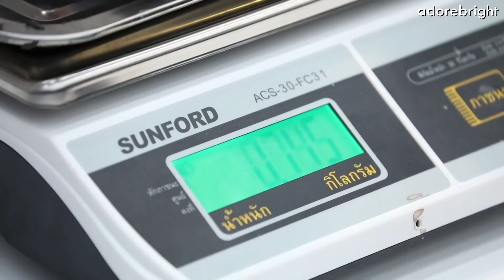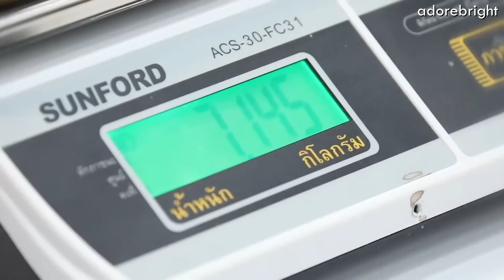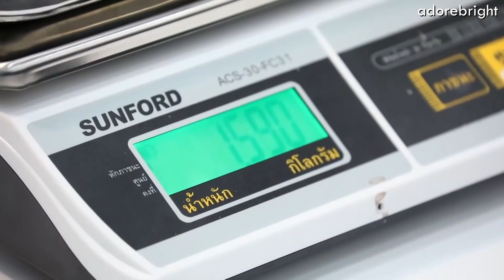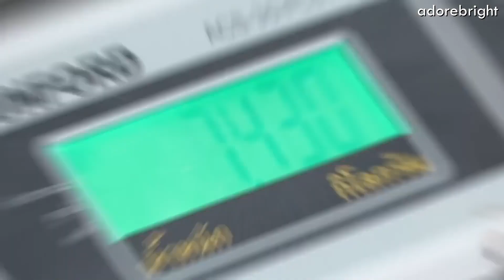[Eng sub] School Rangers EP.144 - Highlights (The weight measuring game)